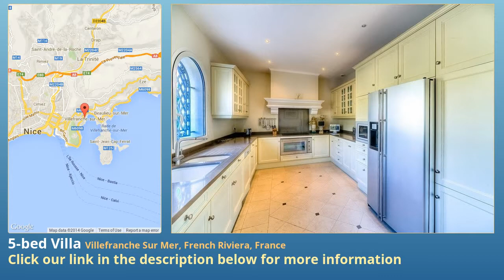5-bed Villa for Sale in Villefranche Sur Mer, French Riviera, France on frenchlife.biz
More info on Villa for Sale in Villefranche Sur Mer, French Riviera, France with 5-bedroom

  A sublime 5 bedroom villa located in Villefranche Sur Mer with a total living area of 364 sq.m's. Simply stunning views from its unqiue 300 sq.m tifully designed internally with a living room, dininng room and seperate kitchen